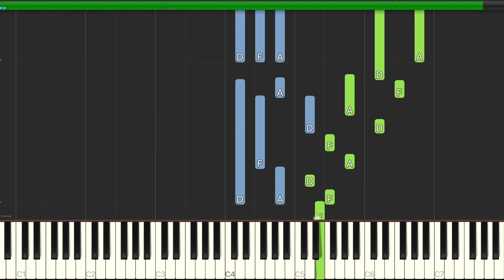''The Lonely Star'' - Piano Tutorial [Synthesia] by Vlad Kramarchuk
''The Lonely Star'' - Piano Tutorial [Synthesia]
Original Piano Composition, [INTERMEDIATE]